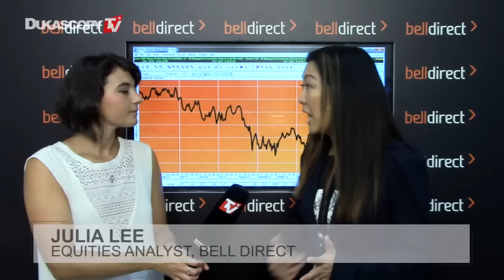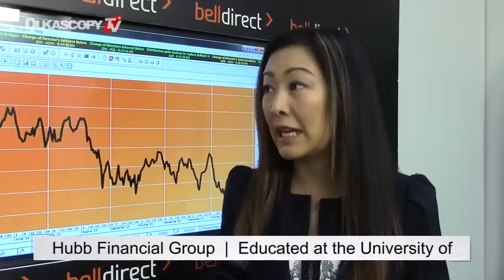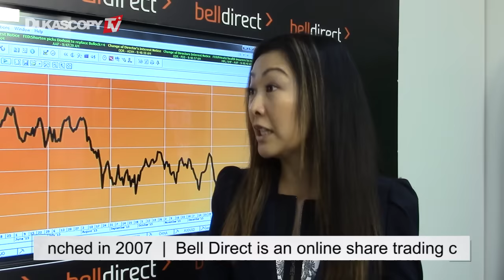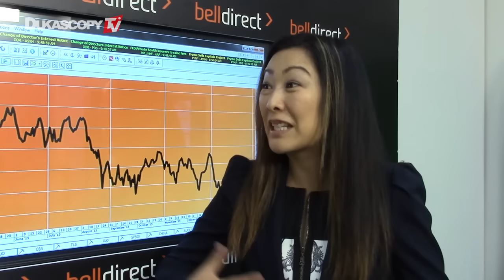Aus Stocks Underperform In Feb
March holds potential for upside for global markets. Julia Lee, Bell Direct.